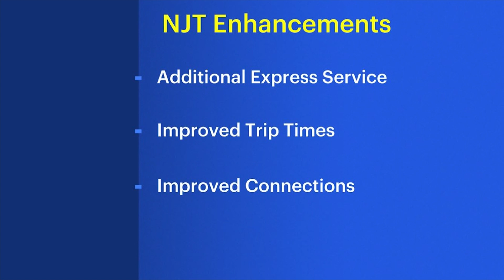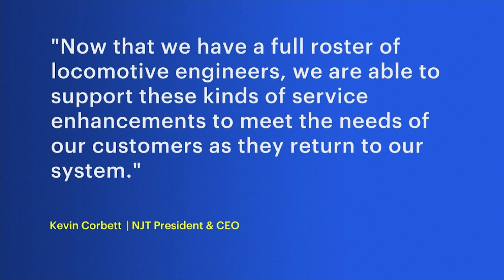NJ Transit adds 36 more trains due to growing demand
The Main-Bergen line now has 14 new weekend trains, which means hourly service all day on the weekends and holidays.